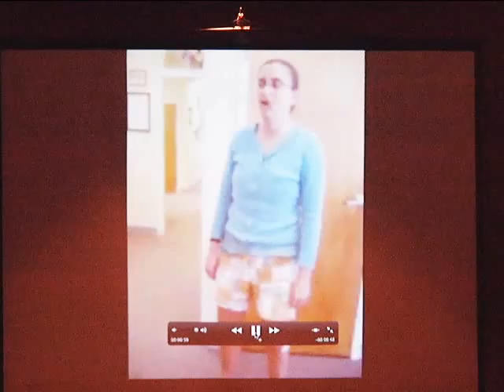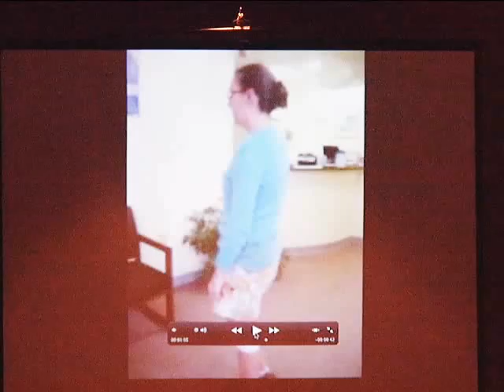Temporomandibular Joint Dysfunction and Movement Disorders with Anthony Sims, DDS - RSDSA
Anthony Sims discusses Temporomandibular Joint Dysfunction and Movement Disorders.